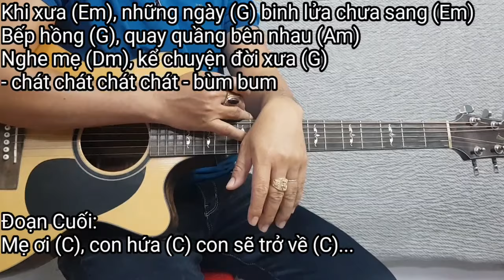Mùa Xuân Của Mẹ | Hướng dẫn solo và đệm hát | Điêu Chương